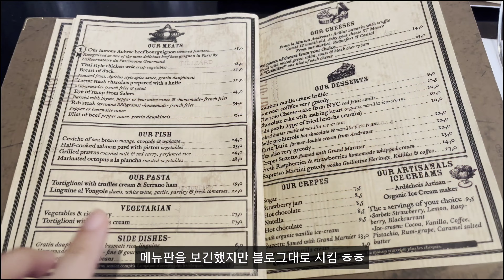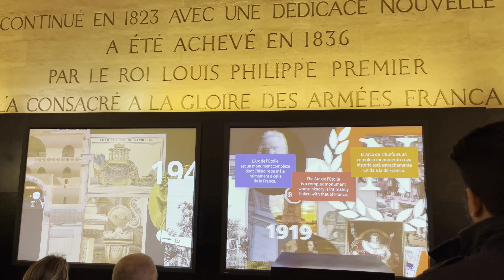sub) 프랑스 파리 브이로그 | 뮤지엄패스 뽕뽑는 지옥코스 | 생트샤펠 성당 | 오르세 미술관 | 개선문 | 샹젤리제 거리 | 파리 맛집 | 라뒤레 | 샴페인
프랑스 파리에서 2일차 !
뮤지엄패스 뽕뽑아야해서 아침 일찍 일어나서 생트샤펠 성당으로 갔습니다 !
스테인드글라스가 정말 장관이었어요 !
(노트르담 성당을 못가서 아쉬웠지만..)

파리 맛집에 가서 에스까르고 영접!
블로그를 보고 가서 그런지 한국인이 많은.. 한국인 맛집 같았지만 (한국사람들 시키는 음식도 다똑같..)
그래도 맛있었으니 만족 !!

오르세 미술관에서 고흐 작품을 실제로 보았는데
정말 색감이..
지금 봐도 너무 모던하고 예쁘더라구요.

마지막으로 개선문 전망대에도 다녀왔습니다 !!

뮤지엄패스 일정 짤 때
미술관 마감 시간을 고려해서 짜시길 추천합니다 !!
미술관은 일찍 닫기 때문에 오전에 부지런히 가서 그림 구경하고
오후에는 비교적 마감 시간이 늦은 것을 배치하면 좋을거 같아요 !

물론 욕심 없으신분들은 주요곳 한두곳만 가고
나머지 시간은 에펠탑 앞에서 멍때리는 것도 추천합니다 :)

오늘도 소소한 일상을 구경하러 와주셔서 감사합니다 !